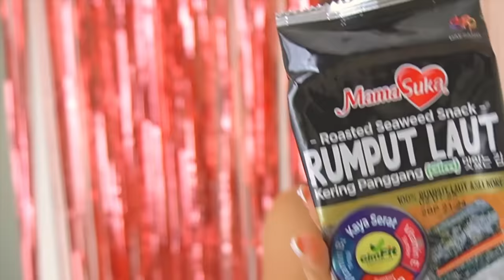MUKBANG SEKUALI RAMEN BAKSO HOT 🔥🔥🤯🌶️